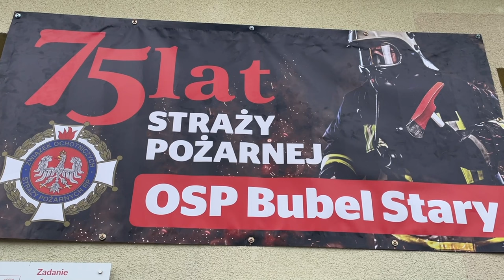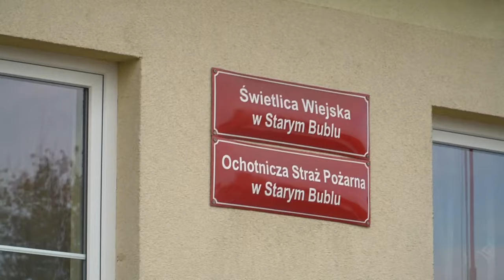75-lecie OSP Stary Bubel